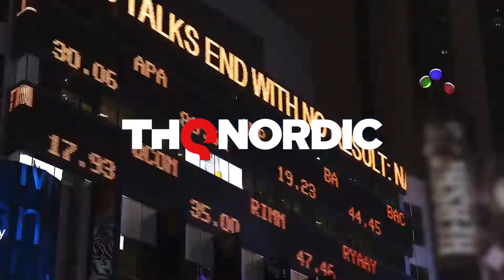Way of the Hunter - Release date trailer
A new release date trailer for Way of the Hunter!